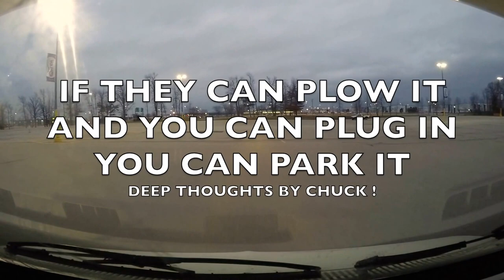STORM RUNNERS MICHIGAN HEAD SOUTH 2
Michigan Yoopers trying to Outrun the winter and get south in the Coachmen Motorhome. Winter Camping at Casino RV Park in Green Bay at 30 degrees.